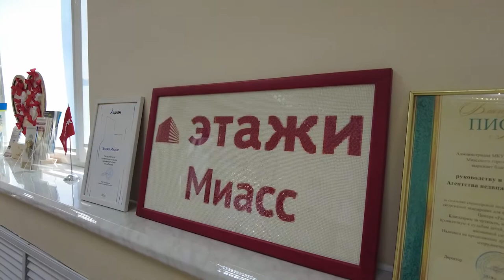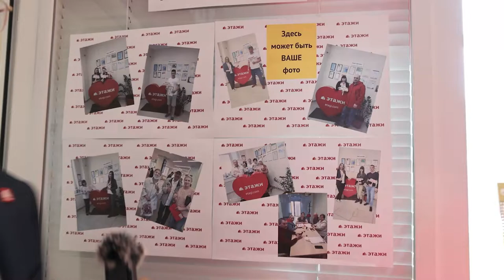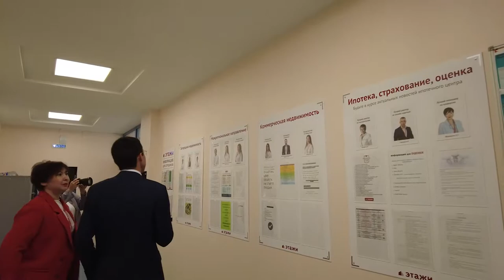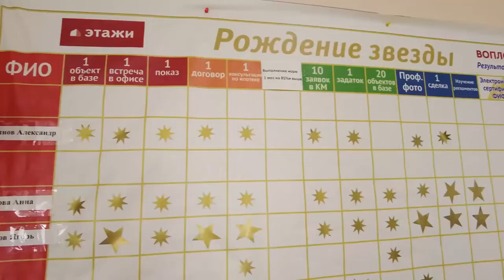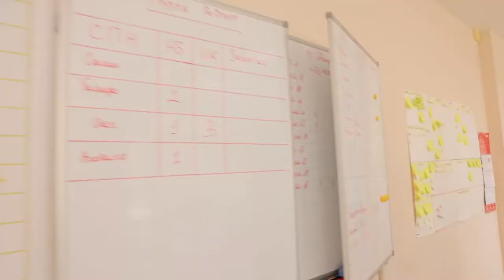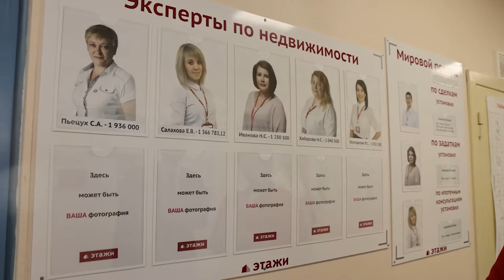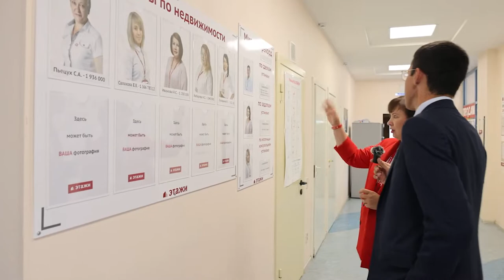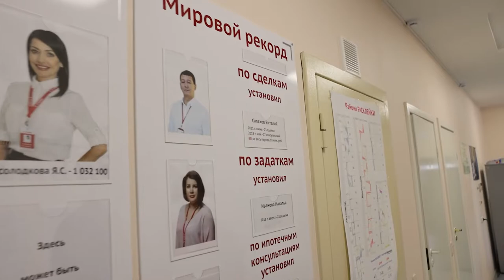Экскурсия Миасс, август 2022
Вот и видео с офисом Миасса, это один из самых наших успешных открытий среди франчайзи именно среди городов формата 200 тыс населения.

Результаты, команда - все очень хорошо, но лучше, как говорится, один раз увидеть) В видео в принципе очень много рассказано - много фишек, деталей - хорошо получилось.

В целом поездка в Миасс оставила самые благоприятные впечатления!